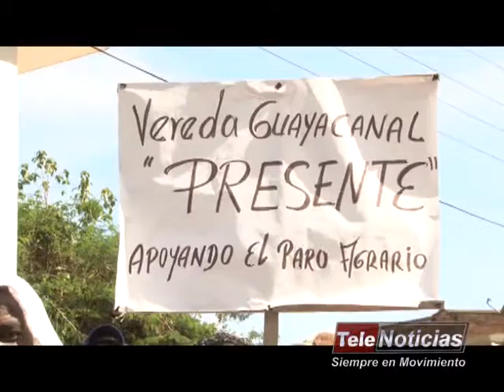Nota Temen Por Paro Camioneros